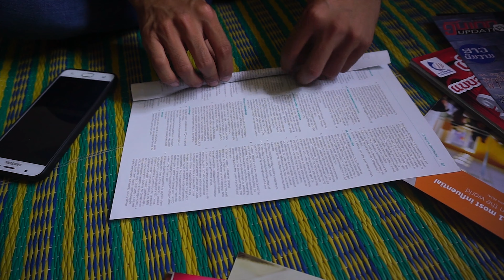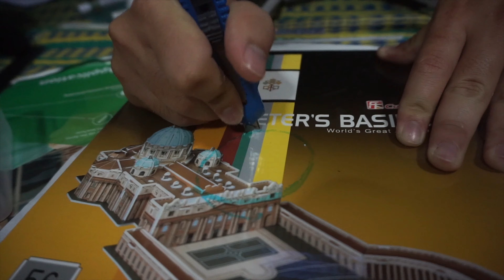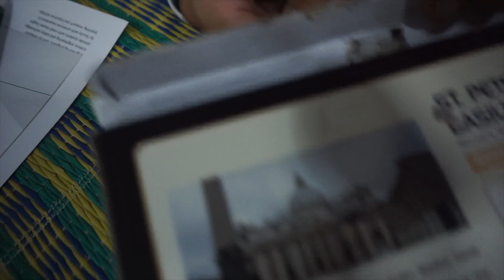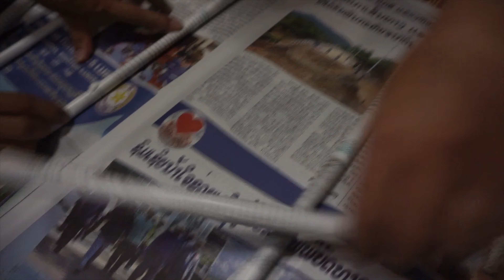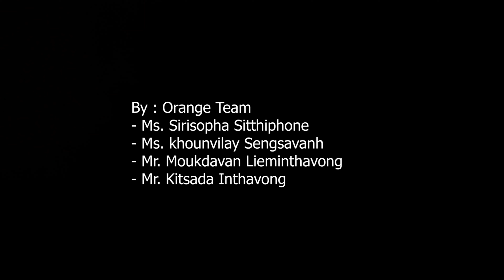Magazine lamp with sketch picture.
It's hand made magazine lamp